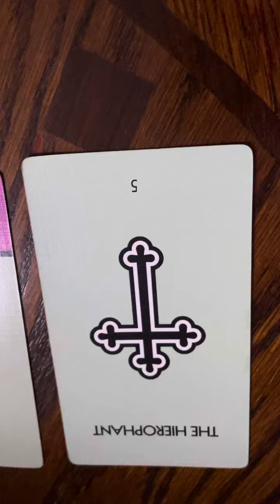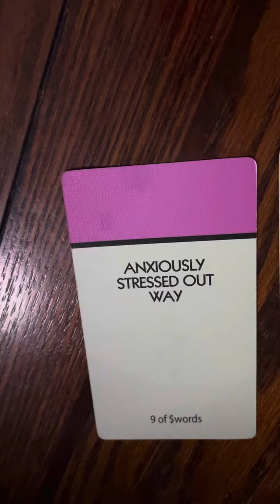VIP love reading pick a card 1/7/21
Want to learn how to manifest more cash and get a new bae?
I

my new Ebooks below
Ashylisa.com

Instragram- @Ashy_lisa